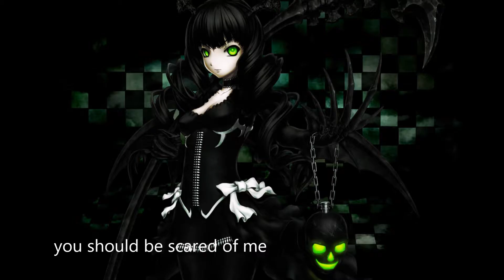Nightcore - Control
Control by Hasely